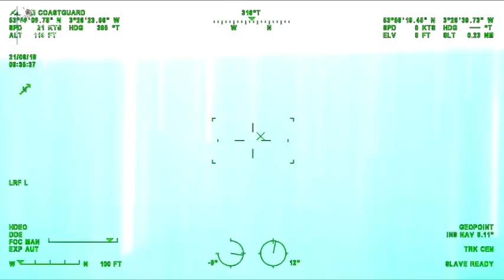Two men safely rescued from bow of their sinking capsized vessel off Walney Island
Two life-jacket wearing sailors have been dramatically rescued by a passing Wind Farm support vessel from the bow of their 26ft capsized trimaran off Walney Island earlier this morning.

At around 9.50am today (21 June) the trimaran had started taking on water and the two crew onboard had managed to put out a VHF Radio Mayday broadcast and a 999 call which was picked up by HM Coastguard Holyhead and Belfast.  The two men had their lifejackets on and it was a short while later that the vessel capsized leaving the two crewman to scramble onboard the hull of the sinking vessel.

HM Coastguard Caernarfon search and rescue helicopter was sent to the scene, alongside Barrow RNLI all weather lifeboat and the Walney Island Coastguard Rescue Team.  A Mayday relay broadcast was issued by HM Coastguard Holyhead requesting any vessels in the area to assist.  A Wind Farm support vessel responded to the broadcast and made its way to the sinking vessel just in time to pluck the two men from the water who were holding onto the bow.

The two crewman, were thankfully safe and well and in good spirits despite their frightening ordeal.  Due to the choppy weather on scene, the two men were winched onboard the Coastguard helicopter and taken to shore.   Steve Thomas, Winchman said:  ‘This was an excellent effort by everyone on scene.  The Wind Farm support vessel crew did an incredible job to rescue the two men and make them comfortable as we arrived.  They were very professional and also assisted us with the hi-line winch which saved valuable time in getting these two men safely to shore.  An impressive job all-round.’

The Marine Accident Investigation Branch (MAIB) and the Receiver of Wreck have been informed, as well as the MCA’s counter pollution team.

HM Coastguard Senior Maritime Operations Officer Robert Bowyer said: ‘This incident happened so quickly that the casualties on the capsized vessel had only just managed to put out a Mayday broadcast and a 999 call. Thankfully they were wearing their life-jackets and a nearby vessel was able to assist them straight away.  We’re delighted that in this situation the crew were rescued safely.’

Safety advice - when heading out to sea you should always make sure you have a means of alerting us if you get into difficulty. We can never get time back, speed is of the utmost importance – don’t wait for things to improve. You need to inform us as soon as a potentially difficult situation is developing - once things start to go wrong, they can develop rapidly. Always carry a means of alerting the coastguard if you get into difficulty.

We recommend your vessel has an EPIRB and a fitted Digital Selective Calling (DSC) VHF radio, a fully charged mobile phone, flares, powerful torch, a personal locator beacon and appropriate personal floatation devices such as a lifejacket or buoyancy aid at all times whilst on deck. VHF coverage along the coast is generally much better. If you get into difficulty use channel 16 to alert the coastguard to your position. When you make an emergency call to the coastguard from VHF radio you will tell everyone within range what your situation is even if you cannot see them – there might be someone nearby who can help you more quickly. If you are at sea and only have a mobile phone you will only be able to speak to the person you are making the call to. If mobile network coverage is poor then you might not be able to make a mobile call at all. If you have got a signal call 999 and ask for the coastguard.

For remote locations, consider carrying a 406 personal locator beacon to raise the alarm. Maintain your safety equipment, cutting costs will not help you in an emergency.
HM coastguard is also happy to receive radio checks from vessels if they wish to check their equipment before heading out to sea. You should always have a plan on board for ‘what if?’ and make sure everybody on board knows their part within the plan. In this case, the vessel’s EPIRB alerted HM coastguard and the nearby vessel responded quickly was able get these two casualties safely rescued.